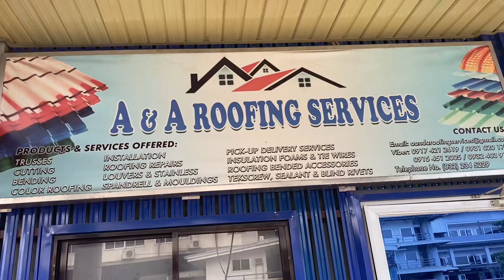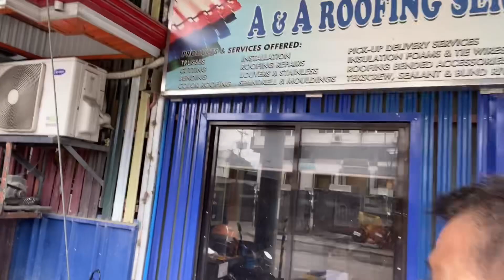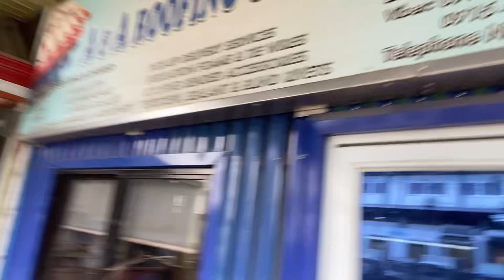NAKAKAHIYA BABAYAD NA SANA AKO NAKALIMUTAN KO PALA DALA NG PERA(Consjantvofficial)